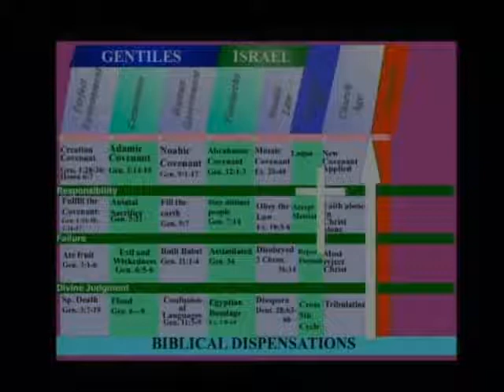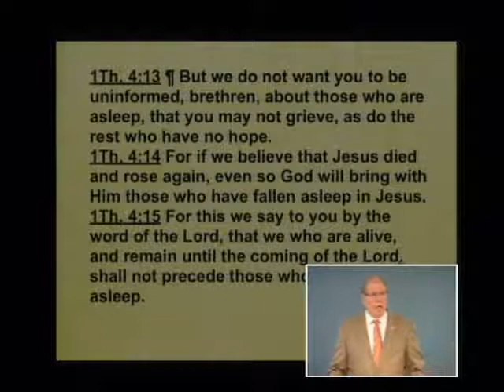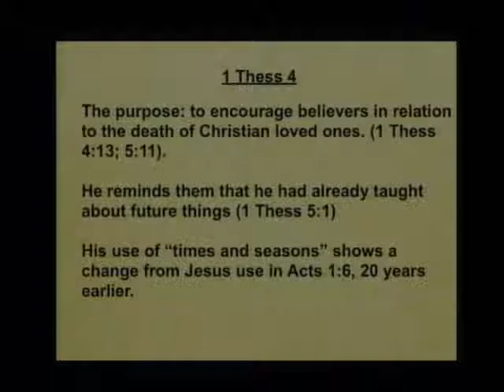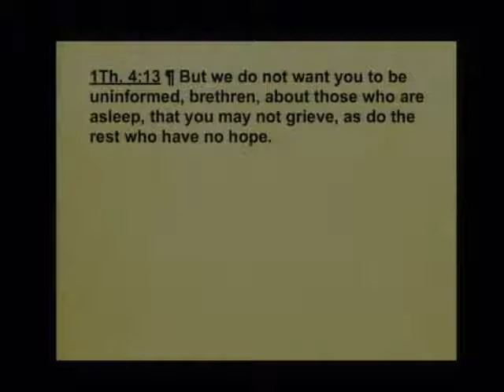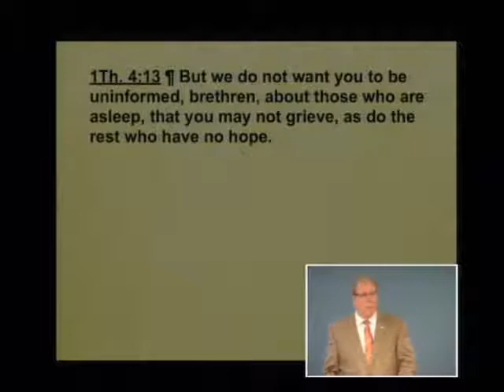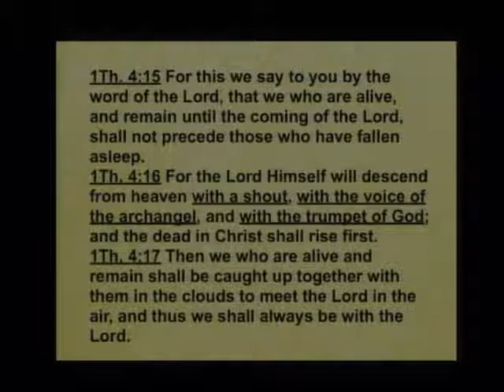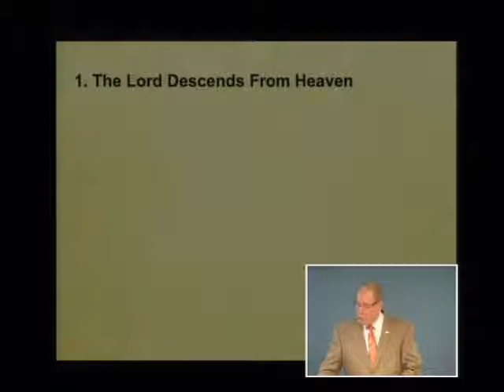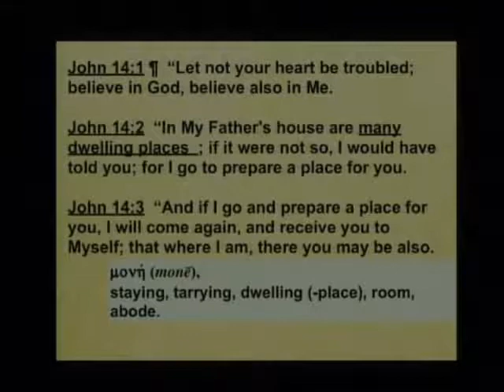God's Plan for the Ages 022b - Dispensations: Why I Believe in the Rapture - Part 1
Why I Believe in the Rapture - Part 1. 1 Thessalonians 4:13-18. August 26, 2014

"I'll fly away, O glory. I'll fly away." If you've ever longed to be part of the Rapture generation, listen to this lesson to learn how Christians will take an out-of-this world trip and be caught up in the air to meet the Lord. Learn the details of what happens and the reasons we believe this momentous event occurs before the Tribulation.  Find out about three sounds that will be heard. See how our deceased loved ones who were believers receive their resurrection bodies and in a twinkling of an eye we join with them. Gain a panoramic view of what happens after this momentous event and an understanding that this knowledge gives us comfort when we face grief and injustice.